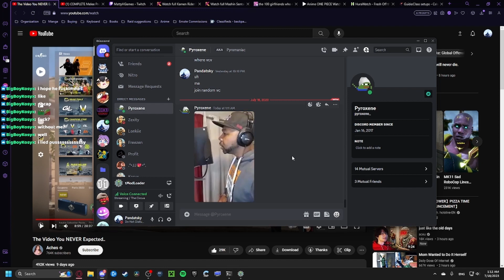WE FINISHED CALAMITY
After a few months, we finally beat calamity, now its time to start starlight river

Outro: Persona 3 Portable, Time

Pyro has no socials OMEGALUL